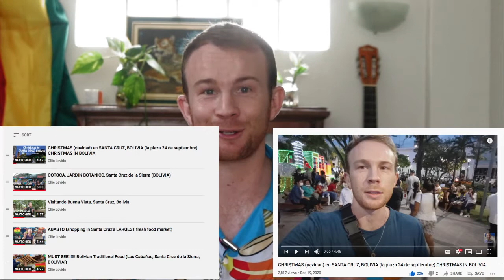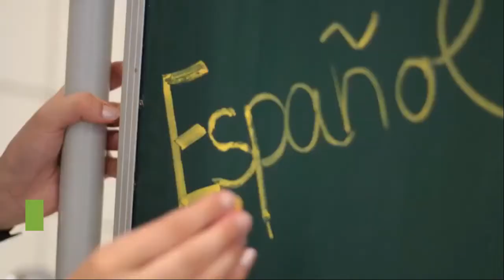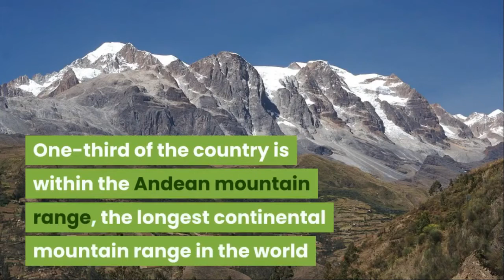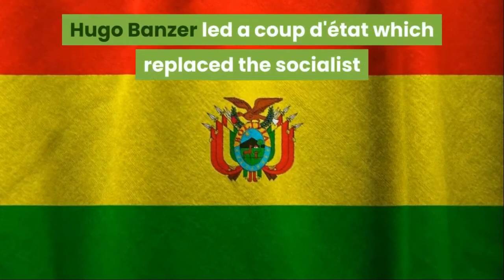Why You Must Visit Bolivia | Overview and 15 Facts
As most of you know, I lived in Bolivia in 2019 and 2020, so I wanted to make a video telling you a little about the country and why you have to visit with 15 crazy facts at the end. Hopefully when things start to open up you might consider visiting this magnificent country. If you have any questions about my life in Bolivia, please ask in the comments.

If you're interested in teaching English online, check out Whales English

Sign up with my airbnb link to get up to $54 off a stay and $15 toward an Airbnb Experience of $58 or more.

Get your first international transfer up to 500 pounds free! I use this to send and receive money.